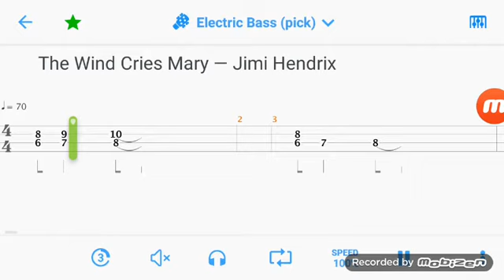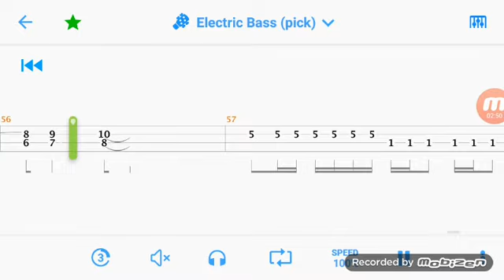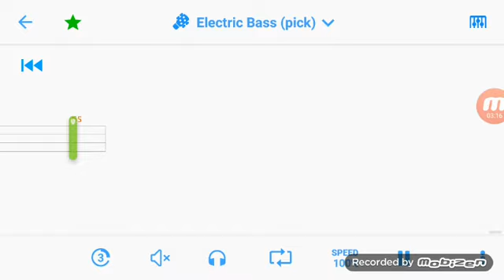wind cries mary bass tab